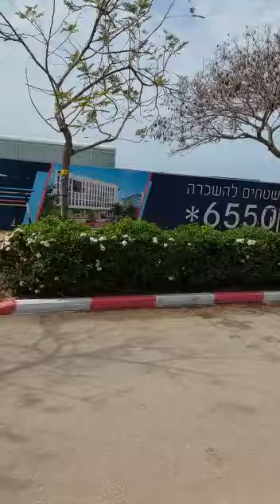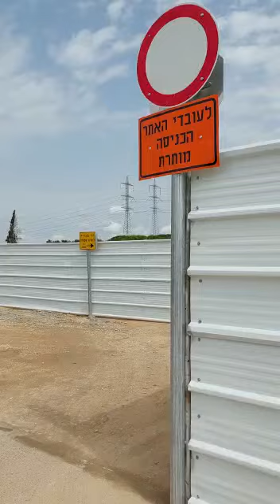מצב החנייה בתחנת הרכבת קיסריה פרדס חנה